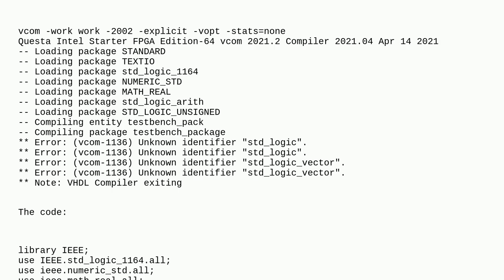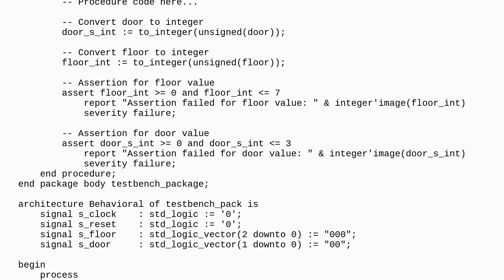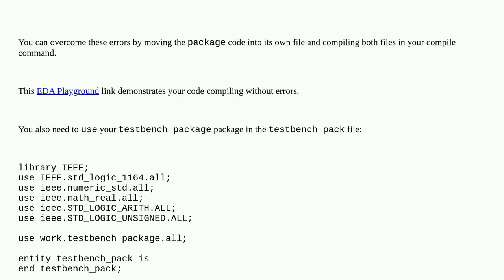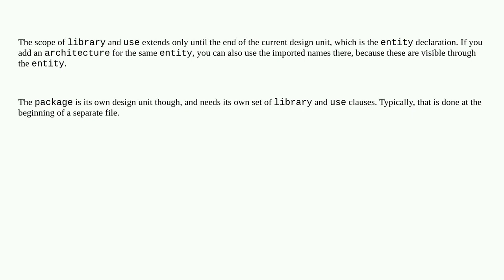Electronics: (vcom-1136) Unknown identifier "std_logic" & "std_logic_vector"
(vcom-1136) Unknown identifier "std_logic" & "std_logic_vector"

A special thanks goes out to the community

  digital-logic questasim simulation vhdl